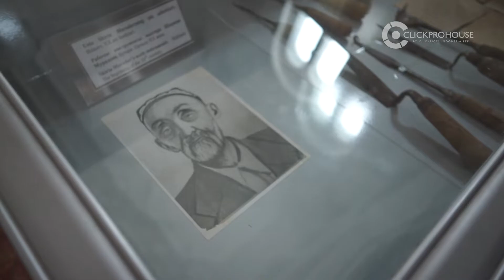Ep.14 | Mewahnya Istana Musim Panas Sultan Bukhara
This is a Summer Palace of Bukhara Emirates that exists since 17th century and has transformed as the Museum in Bukhara city, Uzbekistan. The ornaments and interior of this palace represented the Magnificent of Bukhara Emirate in the past

Ini adalah Istana Musim Panas Kerajaan Bukhara yang ada sejak abad ke-17 dan telah berubah menjadi Museum di kota Bukhara, Uzbekistan. Ornamen dan interior istana ini merepresentasikan Keagungan Kerajaan Bukhara di masa lalu.

Location: Bukhara, Uzbekistan
Host: Farhan Kurnia Mayendri
DoP: Irawan Wijaya
Creative Official: Adinda Intan Sakinah

Clickpro House

We’re a creative production house company that specializes in producing a corporate video, cinematic promotional videos, event video, motion, and design graphics, and also elegant animation for a diverse range of clients.

In Collaboration with the Ministry of Tourism and Sports the Republic of Uzbekistan

Supported by:
Click Futurism International & BMB Global Sayohat